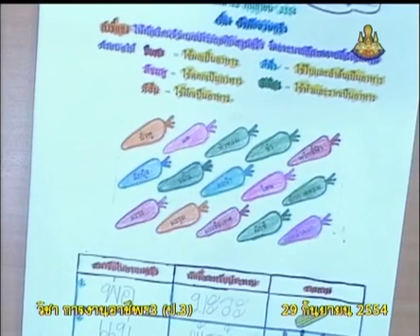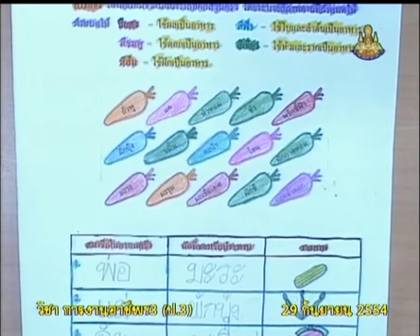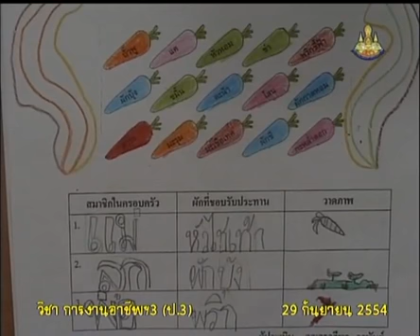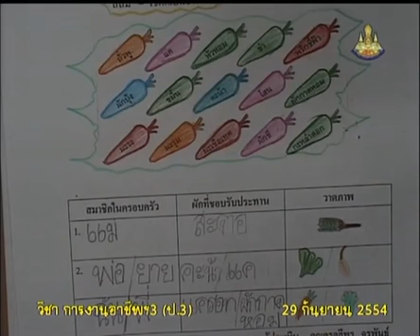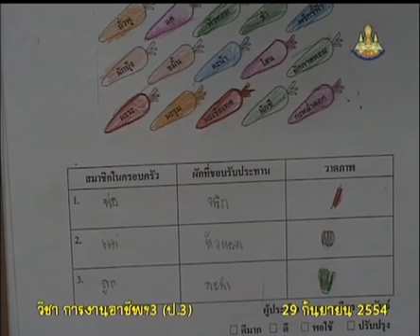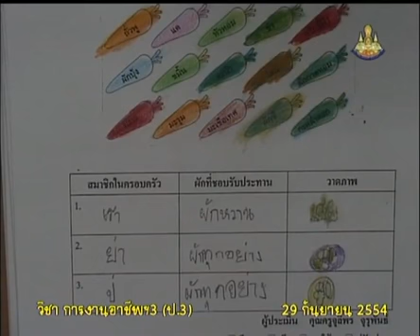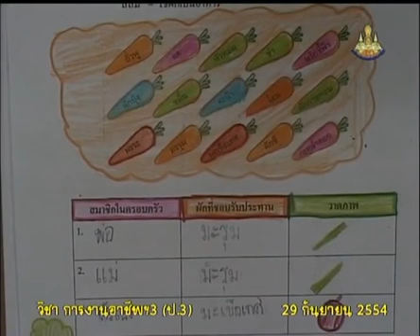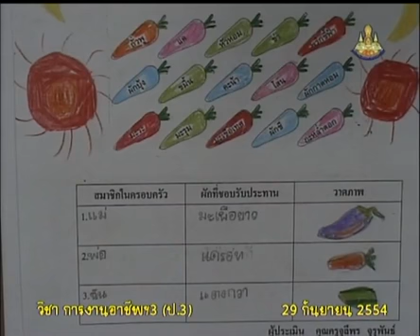070+vocp3+dltv54p+540929+A+นำเสนอผลงานนักเรียนเรื่อง จำแนกประเภทพืชผักสวนครัว